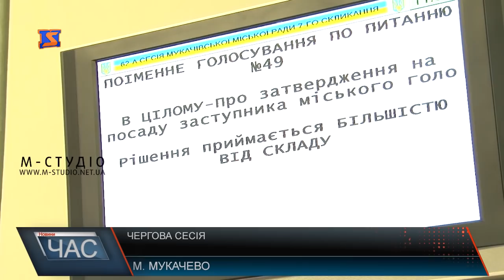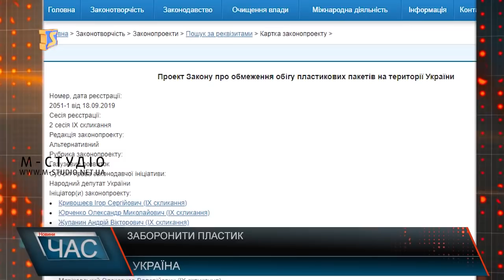Програма “ЧАС”. Hовини Закарпаття за 26 вересня 2019 року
Засідання сесії обласної ради. Важливі питання
Сесія Мукачівської міської ради. Депутатські рішення
Розвиток Іршавської ОТГ. Від початку до сьогодні
Вільховецька ОТГ. Сільська медицина у громаді